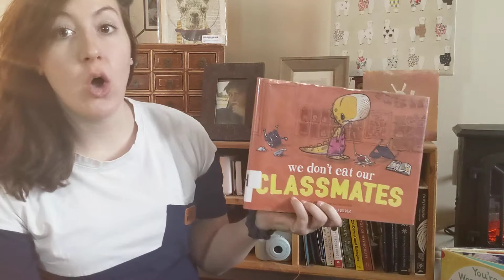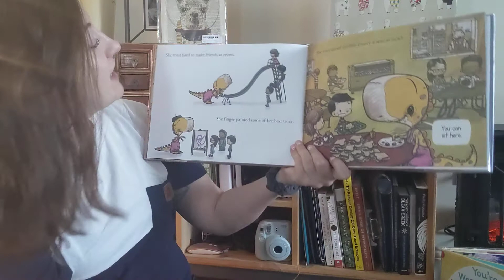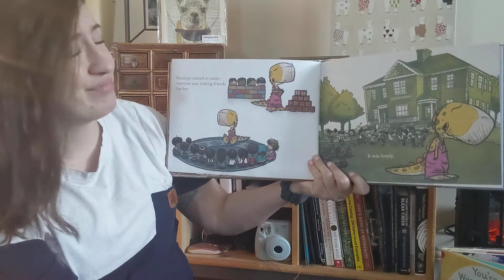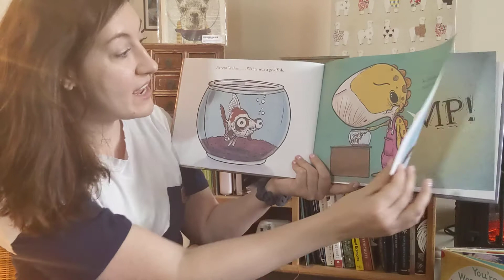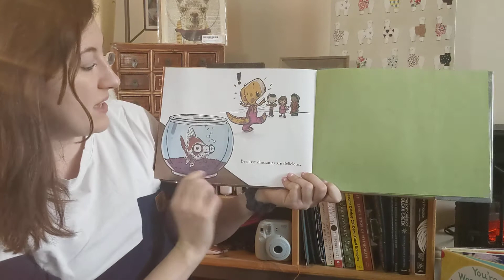Ant Reads to Bee- We Don't Eat Our Classmates